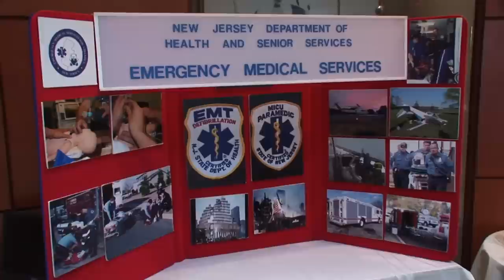2015 New Jersey Sim Games Promo HD 1080p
Watch and then join us for the NJ Simulation Games.